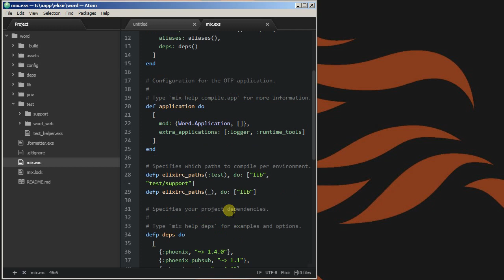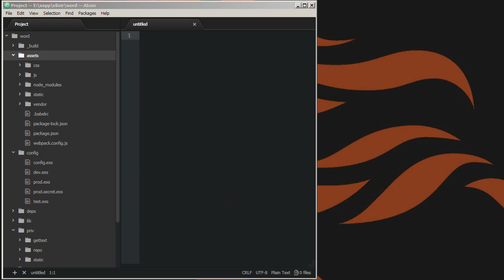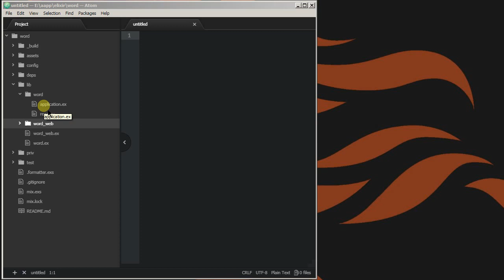Framework Phoenix - 03 Структура проекта